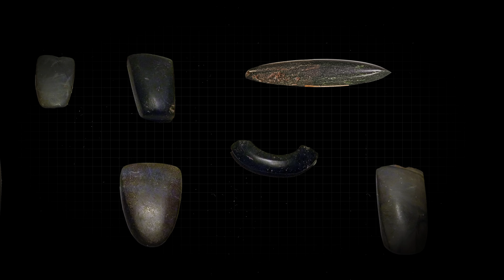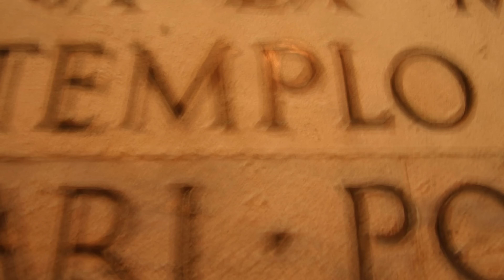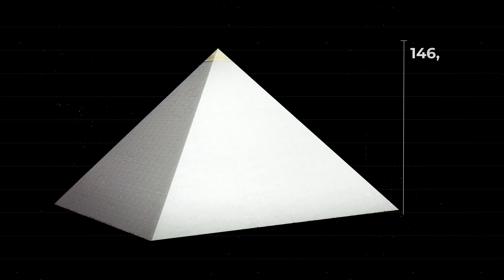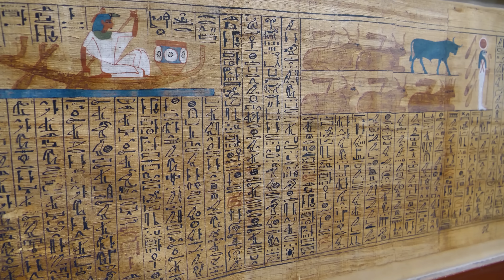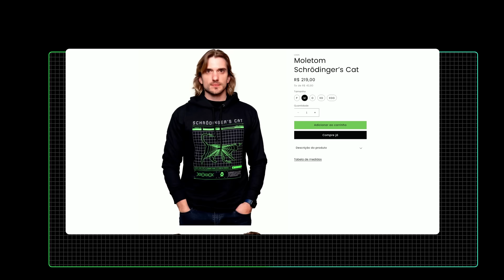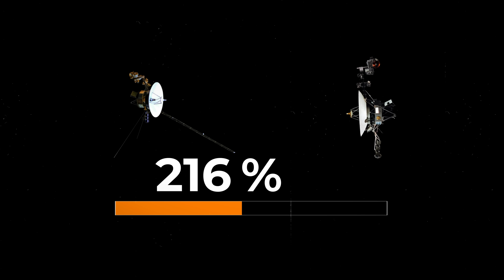Qual coisa feita por HUMANOS vai DURAR mais TEMPO?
A civilização humana já criou muitas coisas que vão durar anos e anos, mas qual é a coisa que vai durar mais tempo? Na nossa lista temos construções literalmente faraônicas, como a Grande Pirâmide, mas também temos coisas menores, como pegadas na Lua.

Capítulos:
0:00 - 2:16 A Construção Mais Antiga Descoberta
2:16 - 3:05 Quanto Tempo a Humanidade Vai Durar?
3:05 - 6:03 A Grande Pirâmide
6:03 - 7:30 Pegadas na Lua
7:30 - 9:10 Satélites em Órbita da Terra
9:10 - 13:06 A Coisa que Vai Durar Mais Tempo